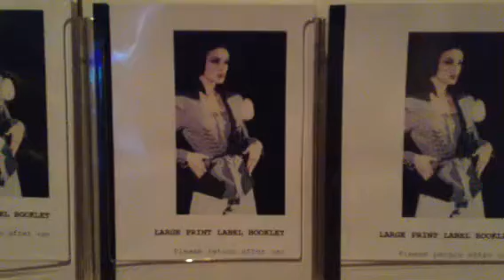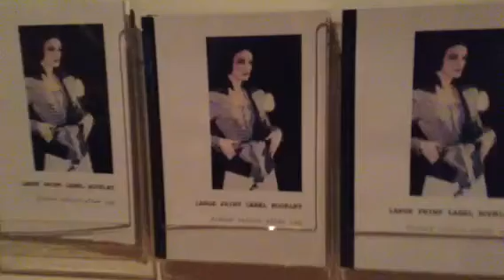Modern Love Exhibition- Bendigo Art Gallery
More than sixty art masterpieces, icon international designers, "Sex"  and Wedge sandals, knee- High Boots, YSL. dr, Chanel---
 The fashion designers who innovate,who perfect.